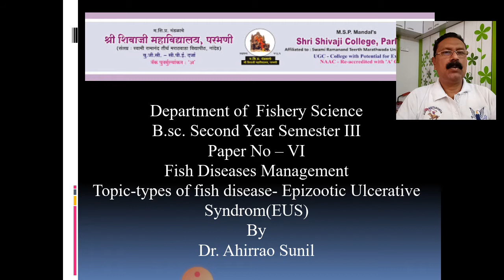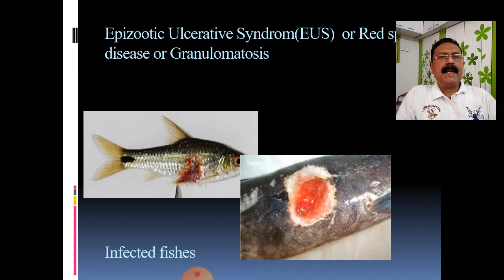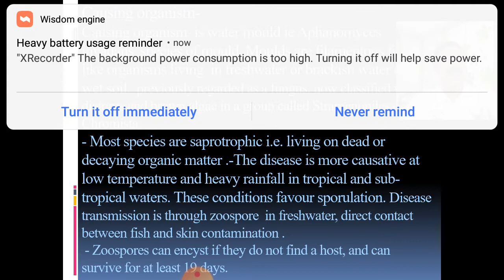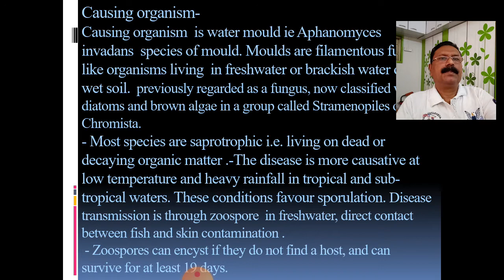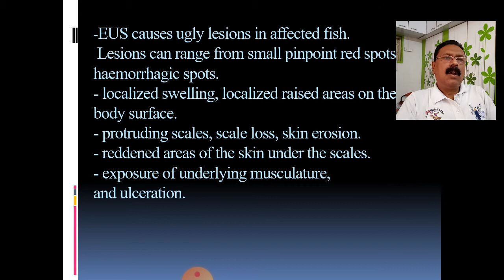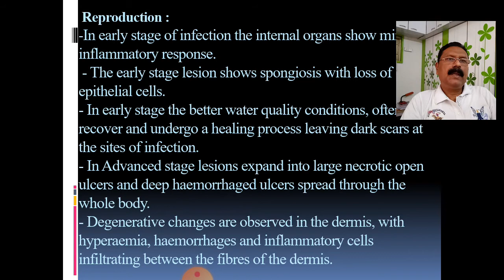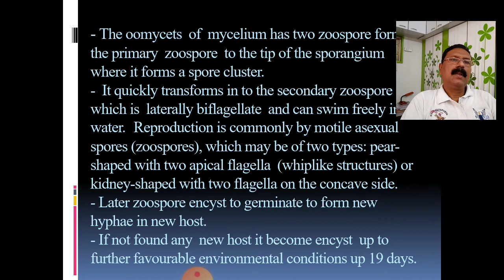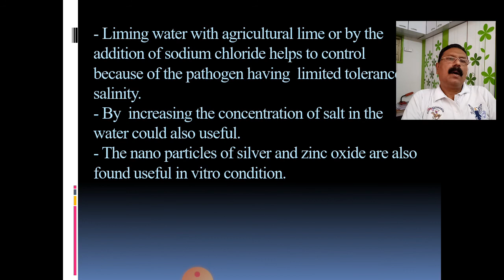Epizootic ulcerative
EIS disease